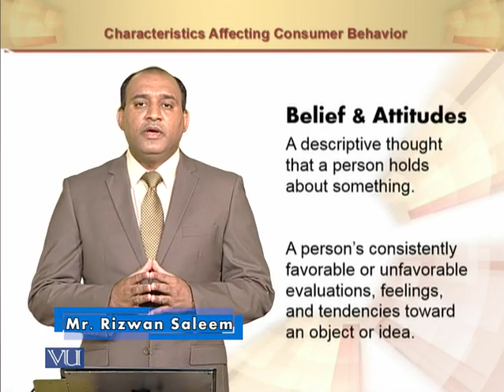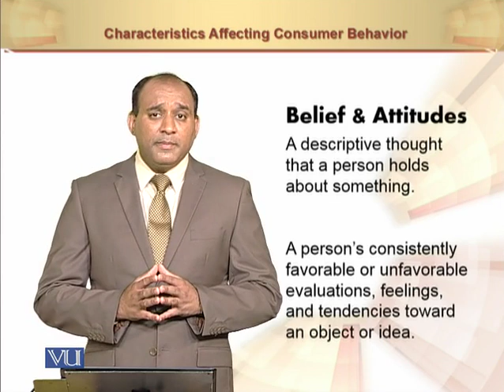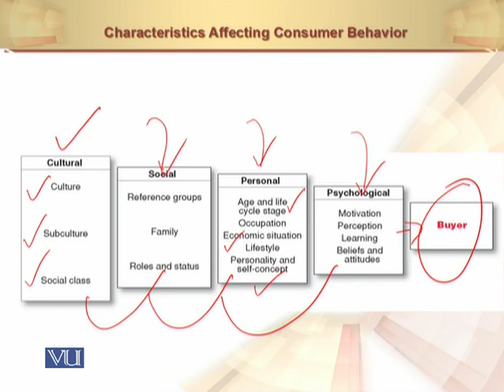Belief & Attitudes | Principles of Marketing | MGT301_Topic065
Belief & Attitudes
by Mr. Rizwan Saleem